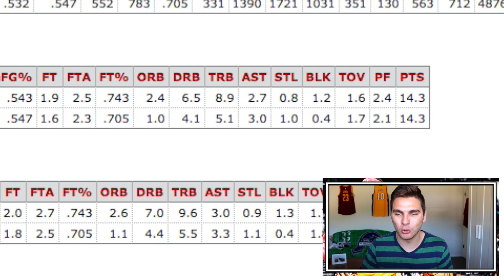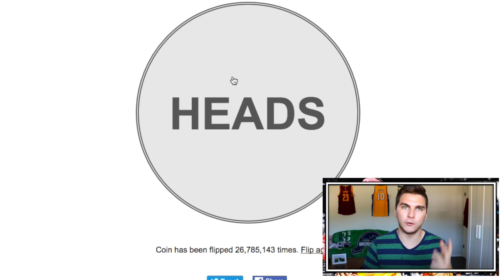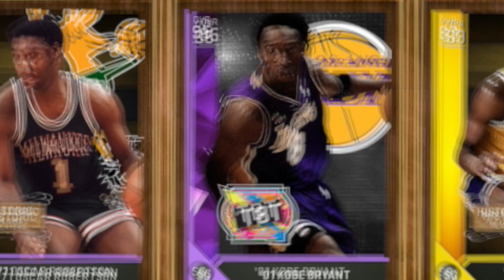THE BEST SCORERS IN NBA HISTORY! NBA 2K16 MYTEAM DRAFT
TAKING THE PLAYERS WITH THE HIGHEST CAREER PPG!
like for moooore :DD

What's going on sports (gaming) fans, it's Jay Canada bringing you fresh, new, exciting gameplay and informative/entertaining commentary! I enjoy all sports and post a variety of games, so ENJOY!